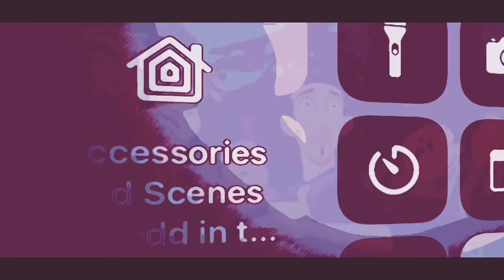[Trap Instrumental] Rxcc prod. By Kxng